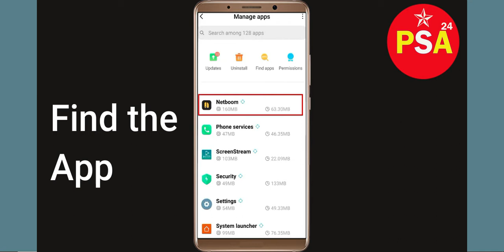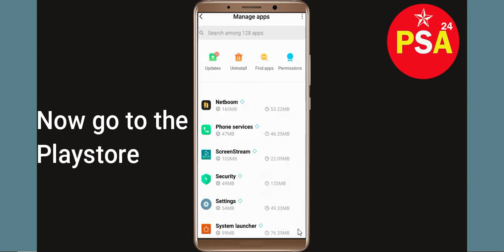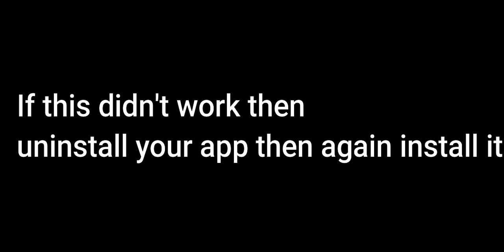"Netboom" App Keeps Crashing Problem Solved Android & Ios - Netboom App Crash Issue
In this video, you will learn How To Fix "Netboom" App Keeps Crashing Problem Solved Android & Ios - Solve Netboom App Crash Issue If you are facing same problem in your android mobile phone then it will help you to get rid of this issue.
So, let's fix Solve Netboom App Crash Issue.